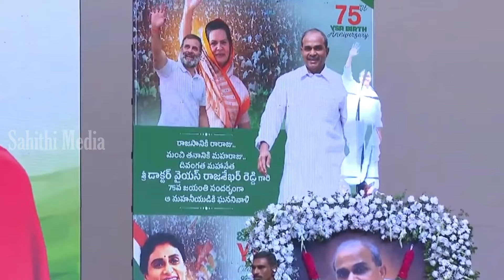రేవంత్ రెడ్డి ముందు జగన్ పరువు తీసేసింది 🤣 YS Sharmila Non Stop Satires On YS Jagan | Revanth Reddy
YS Sharmila Non Stop Satires On YS Jagan | Revanth Reddy